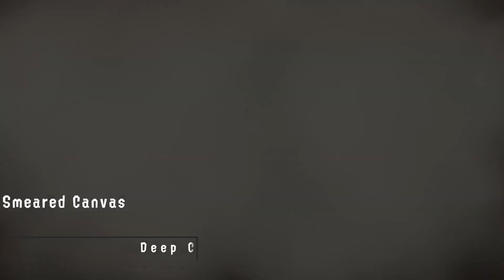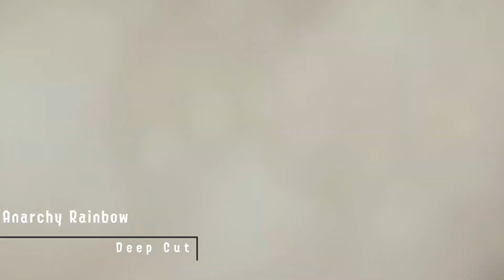Splatoon 3 Grand Festival - All Giant Clam Stage Acts (No Camera Work)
In Splatoon 3, the Grand Festival is a special Splatfest, held in a new area: The Grand Festival Grounds, near the Crater.

During the Grand Festival, all three idol groups take turns sharing the Giant Clam Stage, a total of 15 performances in all!

00:05 - Spicy Calamari Inkantation
04:35 - Till Depth Do Us Part
08:16 - Much Warfare
11:35 - Ink Me Up
14:54 - Smeared Canvas
18:45 - We're So Back
22:56 - City of Color (2023)
26:52 - Hide and Sleek
30:26 - Acid Hues
33:46 - Tomorrow's Nostalgia Today
38:02 - Anarchy Rainbow
40:22 - Color Pulse (2024)
45:55 - Liquid Sunshine
49:32 - Fins in the Air
52:42 - Ebb & Flow